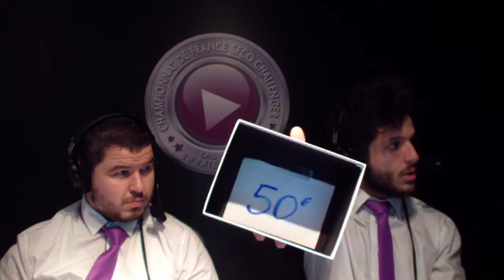Sensoria Oxygen Vs Supremacy - Playoffs SFCO Challenger IW ( 1/2 Finale WB )